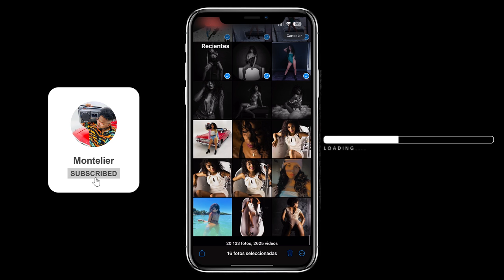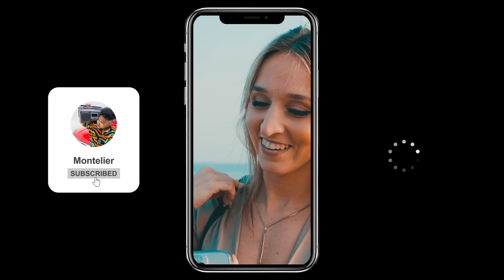MONTELIER - TU ÚLTIMA FOTO (Álbum 2.0)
BACHATA 2024
❤️ Montelier
🎵 TU ÚLTIMA FOTO (Álbum 2.0) bachata #2024